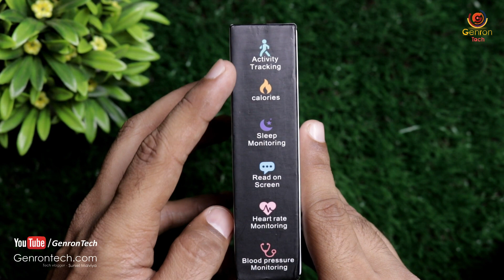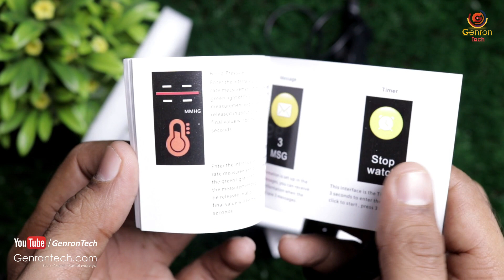Cool Smartwatch Bracelet Gadgets Invention ⌚ Bluetooth Sports Fitness Tracker G26 Smartwatch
Cool Smartwatch Bracelet Gadgets Invention ⌚ Bluetooth Sports Fitness Tracker G25 Smartwatch ⌚ Futuristic Smartwatch Gadgets ⌚ Future Technology Gadgets ⌚ Fitness Sports Gadgets ⌚ Smartwatch Invention

▶ 10 in 1 OFFICE COMBO KIT

▶ MOBILE DSLR LENS KIT FOR PHOTOGRAPHY

▶ LED FIDGET SPINNER WITH SOUND

🔵 CANON 80D BODY
🔴 18 - 55 STM LENS
🔵 BOYA BY M1 LAVALIER MICROPHONE
🔴 YUNTENG VCT 880 TRIPOD
🔵 ASUS ROG LAPTOP
🔴 LOGITECH USB HEADSET H330
🔵 LOGITECH B100 MOUSE
🔴 STORAGE EXTRANAL HDD

Genron Tech.

Thanks For your Lovable Support
Regards,